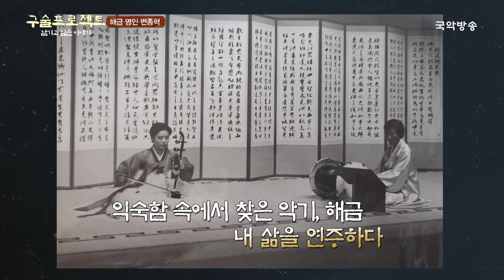[구술프로젝트] 명인, 명창의 삶과 음악이야기 - 해금명인 변종혁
-경력
대한민국전통예술전승원 부이사장
관현맹인전통예술단 명예 예술감독
2021년 대한민국 문화예술 대통령상